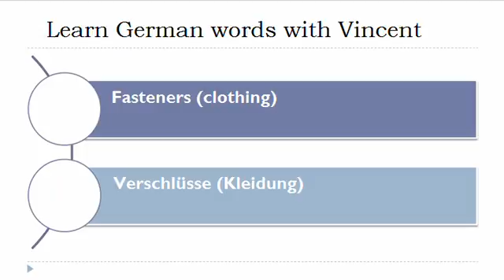Learn German = Vocabulary = Fasteners clothing